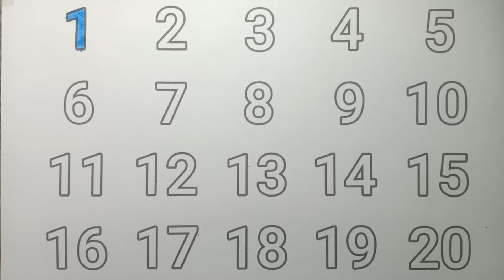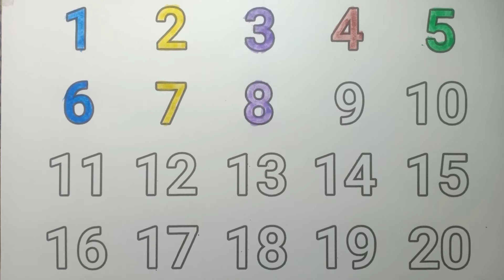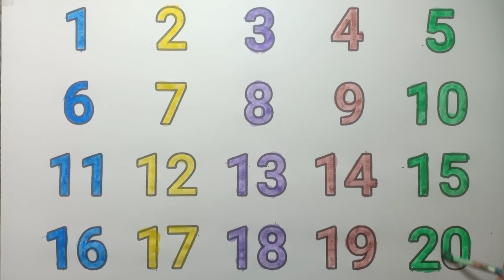123 numbers Learn to count Drawing Alphabet 1 to 20 , 1 to 100 counting abc , alphabet a to z 02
123 numbers Learn to count Drawing Alphabet 1 to 20 , 1 to 100 counting abc , alphabet a to z 02